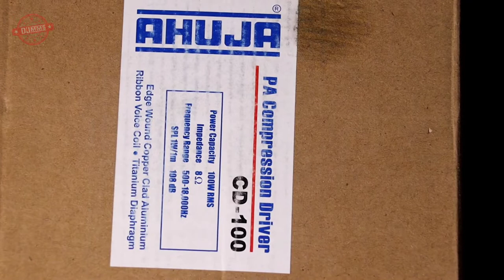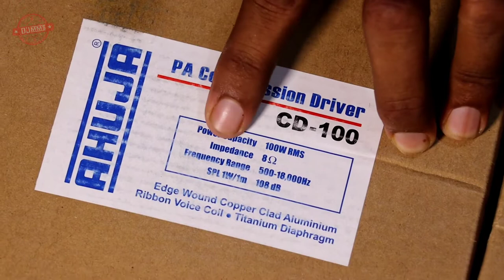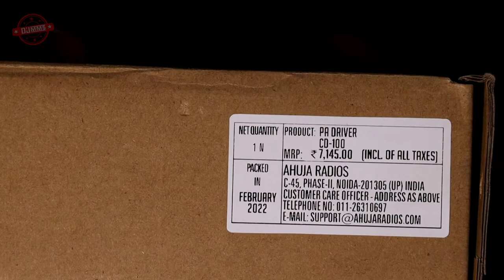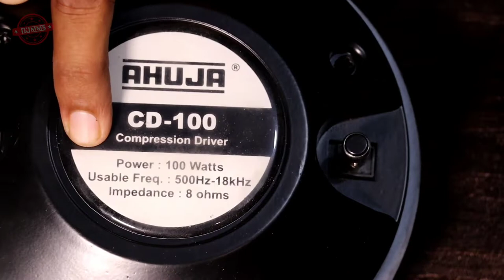Ahuja Cd100 750 Hf Driver ll Inboxing ll Dj Mms Professional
Hello Guys - We Are Unboxing The Ahuja CD100 75Wattage 8Ohms Rms Hf Driver.

Video Creator - Laxmilal Kumawat Mms

Tags- DJ MMS PRO, Laxmilal creator, Ahuja hf Driver kit, Dj mms pro, Compression Driver, Unbxing Ahuja HF Driver, Ahuja Amplifier, Proaudio, Professional Audio, Audio, Sound system, Sound gear, Djs Gear, PROSOUND